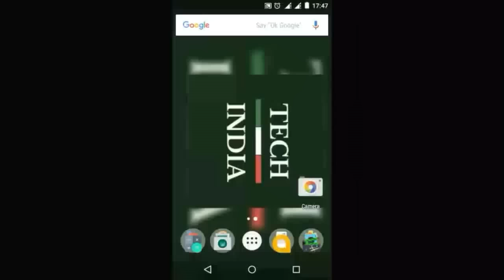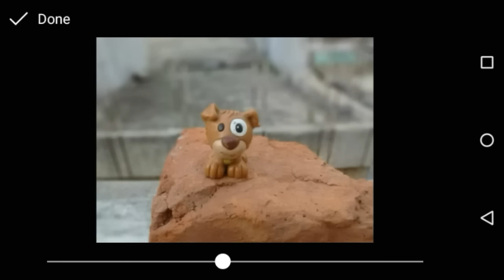Best app for dslr effect | google camera | hindi tutorial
Here is a tutorial on how you can take best dslr effect pics